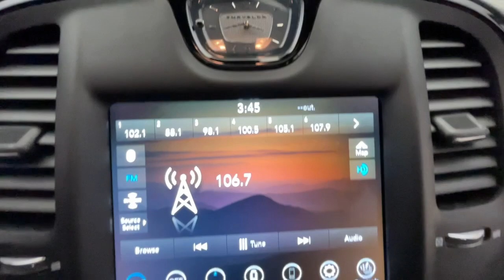2023 Chrysler 300 S MO Nixa, Springfield, Ozark, Branson, Joplin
Pre-Owned 2023 Chrysler 300 S available at Modern Motorcars located in 1856 N Deffer Dr, Nixa, MO, 65714. Servicing the  area.